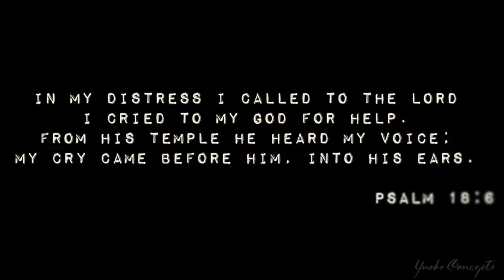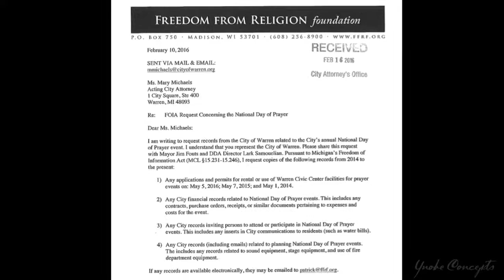NDP Promo 2016